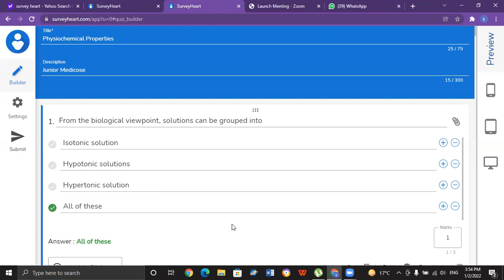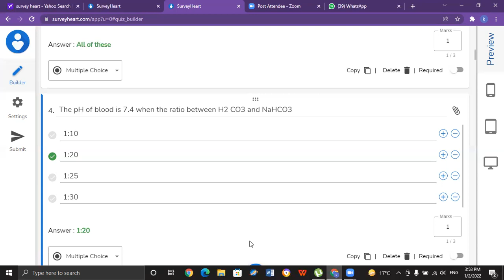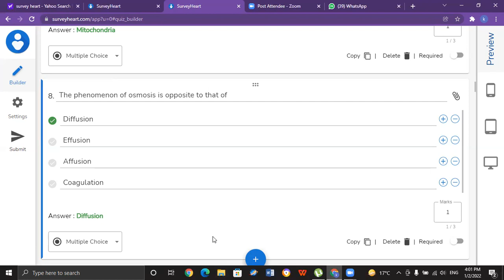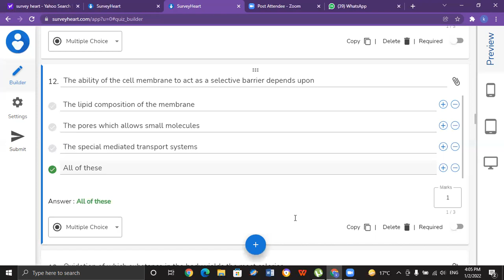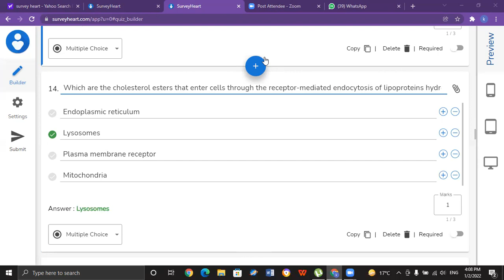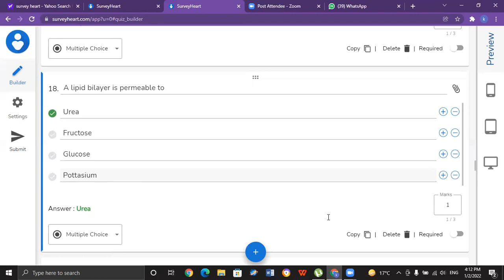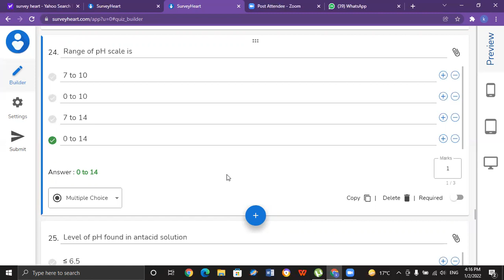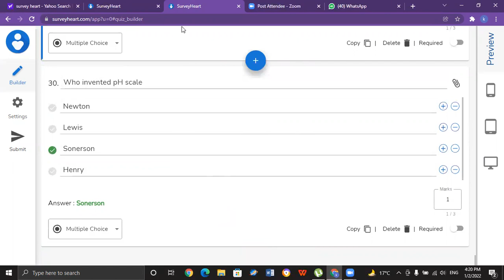Physiochemical Properties || best 30 mcq discussion by J. Medicose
•Physiochemical properties  biochemistry mcq
•Physiochemical properties best mcq discussion with answers
This video contains Best conceptual points of physiochemical Properties ..
In this video which is  following points points about physiochemical Properties have been discussed
1- Hydrogen ion concentration & PH
2- Electrolytes
3- Crystalloids
4- colloid
5- Osmosis and factors affecting osmotic pressure
6- Isotonic , hypertonic, hypotonic solution
7- Surface tension
8- Membranophenomenon
9 -pH
10- Buffer
11- Acid base balance
12- metabolic acidosis
13- metabolic alkalosis
14- respiratory acidosis
15-respiratory alkalosis
Reference & Recommended books
•Mushtaq Ahmad
•Lippincott's
•instant biochemistry Faiq
• Satya

J.Medicose is learning platform for All medical
 students .
J .Medicose is platform facilitating students whole 12 months of the year by live lecture sessions as well as test  sessions on zoom of
MBBS
DPt
AHS
BSN
For joining J.Medicose & becoming regular registered student contact
Instagram ..JuniorMedicose
Twitter .. Junior Medicose